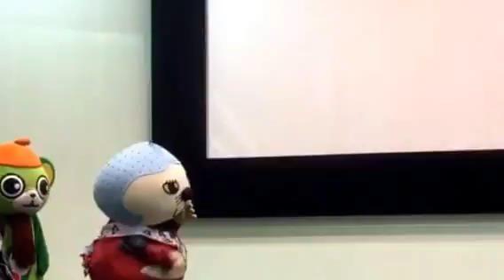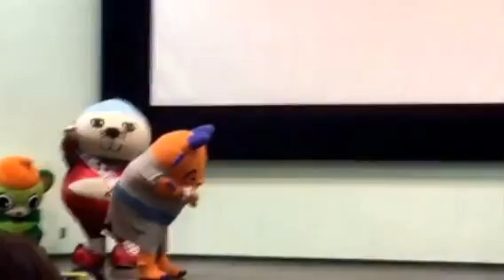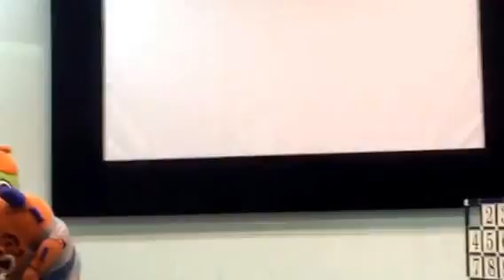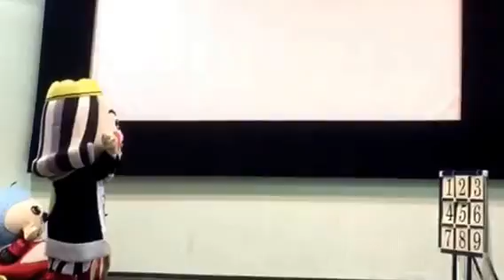ストラックアウト In 船橋オート